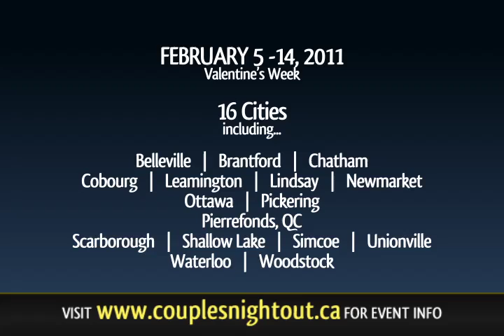Couple's Night Out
This is a TV spot I voiced for World Vision's Couple's Night Out presented by FaithLife Financial.  The spot aired nationally across Canada on CTS.